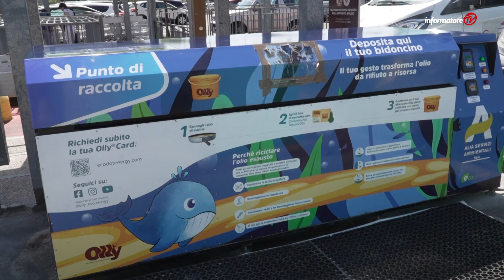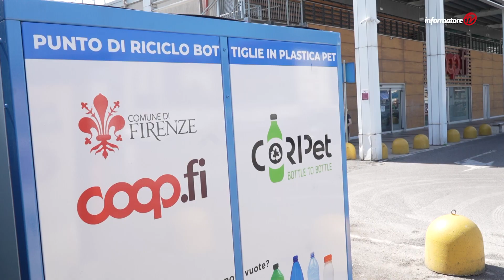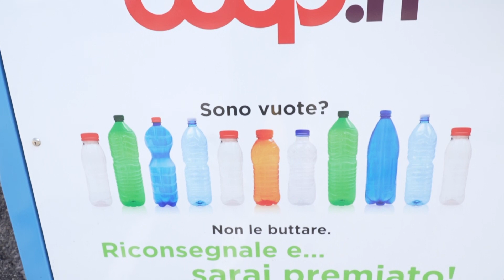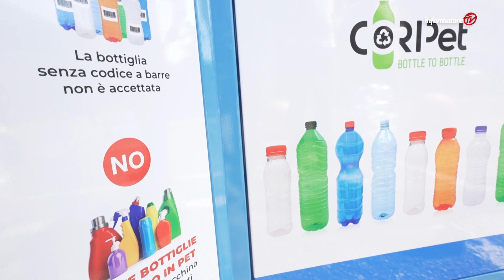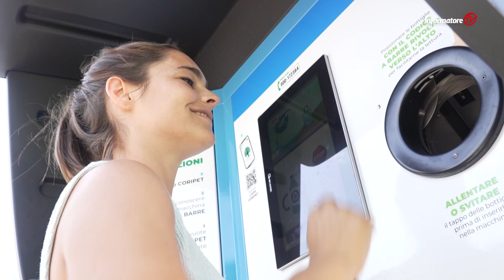Installato il nuovo ecocompattatore al Coop.fi di Firenze Ponte a Greve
Inaugurato nel parcheggio del supermercato di Ponte a Greve, l’ecocompattatore per il recupero e il riciclo delle bottiglie di plastica. Per i soci e clienti un punto o un centesimo per ogni bottiglia conferita. Agli otto ecocompattatori già attivi nei Coop.fi, se ne aggiungeranno altri dopo l’estate.